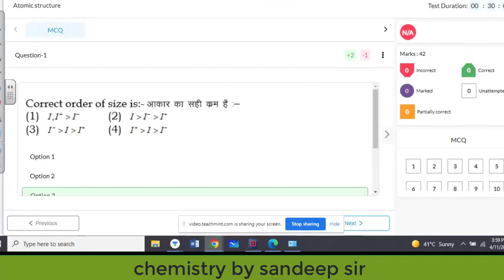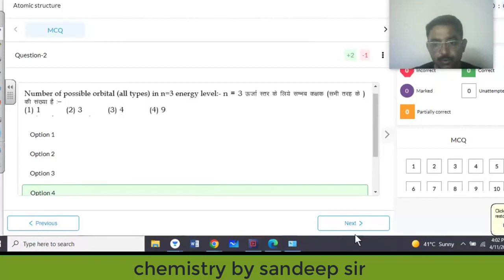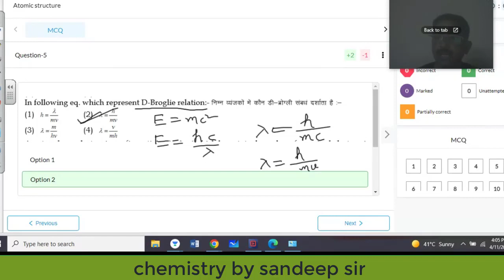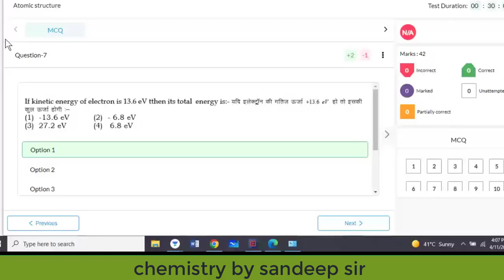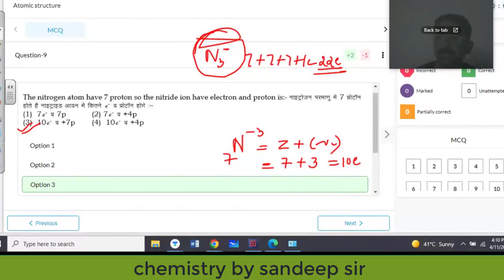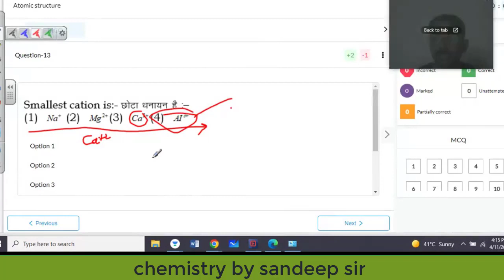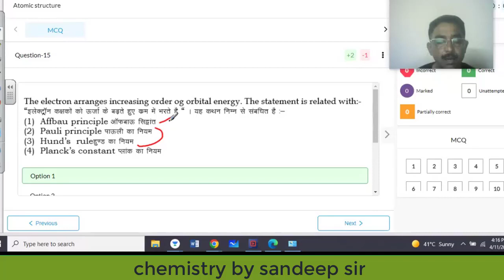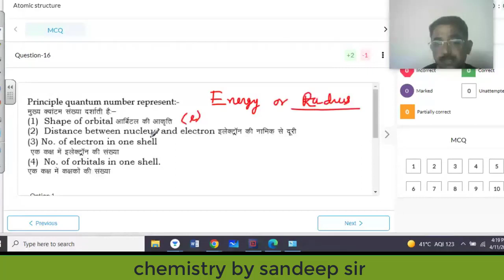atomic Structure lab test series